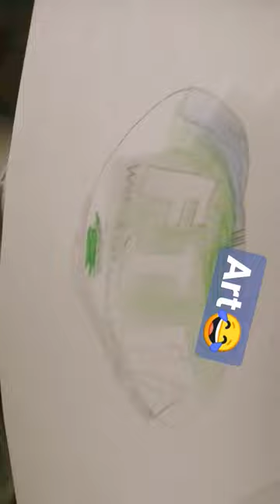March 25, 2023